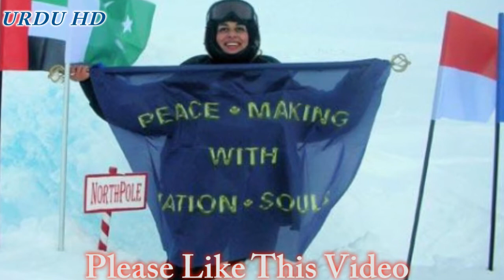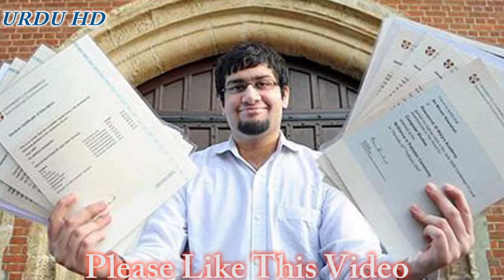Pakistan Ky Azeem Log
Pakistan Ky Azeem Logon Ky Azeem Karnamy